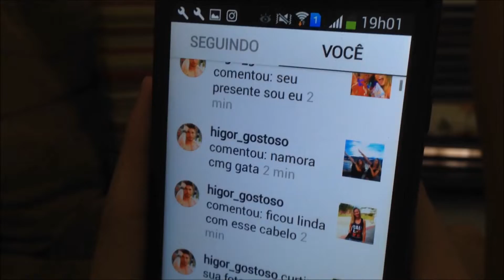HIGOR NERA GAY? | IMITANDO MEMES287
copyright music CONTACTO: REDES SOCIALES LUIZAINSTAGRAM: @lufafariaSNAPCHAT: lufafariaTWITTER: @lufafariaREDES SOCIALES LAURAINSTAGRAM: @lauratavaresfSNAPCHAT: lauratavaresfTWITTER: @lauratavaresfPÁGINA SIN FACEBOOK DE LA CAIXA:5135 - cep: 88040970 SC Florianópolis CASO NÃO CONHEÇA OS MEMES QUE ESTAVAM NO VÍDEO:HIGOR NERA GAY DO CAMAROTE NÃO SE METE DOOOIS DE UMA TORCEDORA BRASILEIRA PIRES OSCAR PAULA BBB